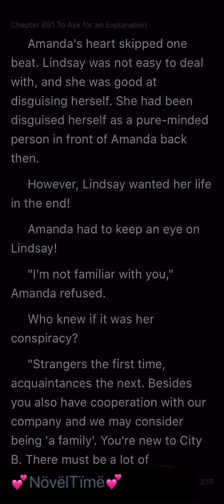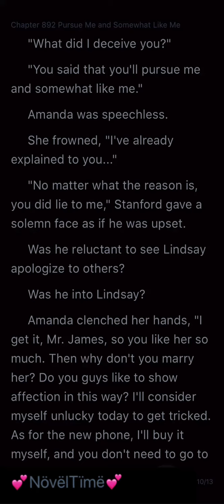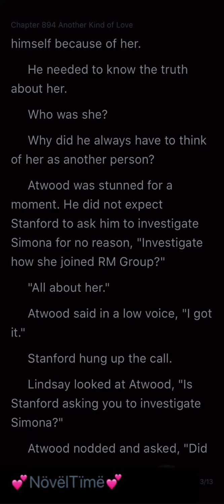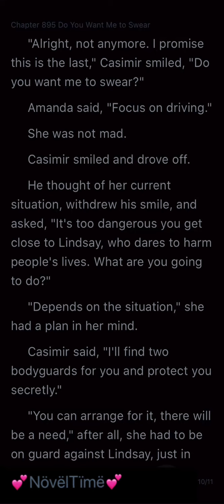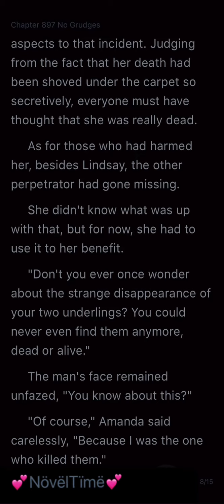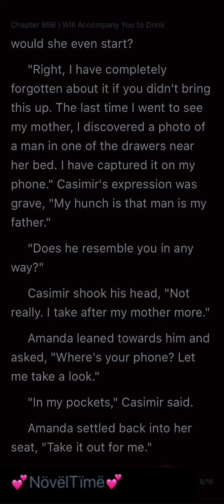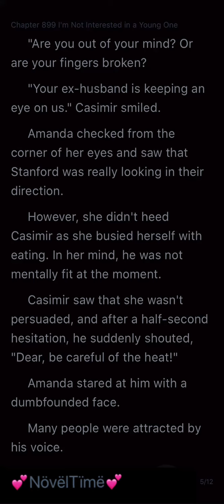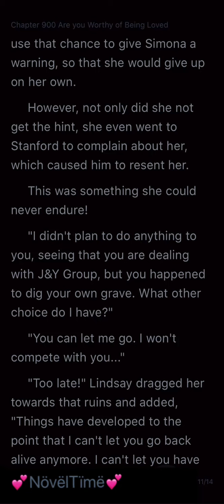The Love Trap (Chapters 891-900)